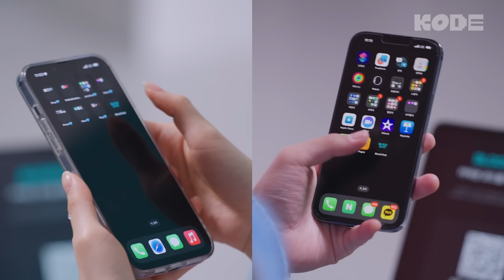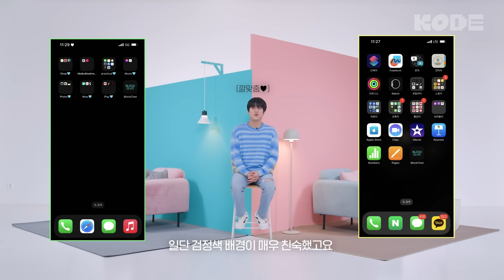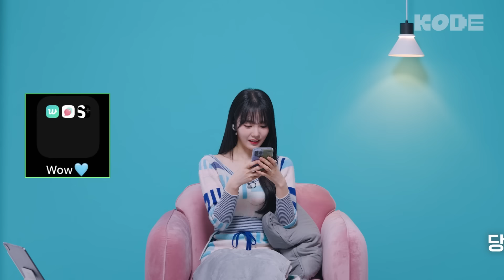어느 날 말괄량이 공주님이 내 마음에 들어왔다..!🤫ㅣ이무진&우아 나나 [셀폰KODE]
02:26 훌륭하신 분(?) 백치미의 시작ㅋㅋ
03:05 박력 리더 토끼🐰 “내 말 들어”
05:46 🥕당근이 원래 이렇게 웃긴 단어냐곸ㅋㅋㅋ
07:21 닭발로 하나되는 백치미 커플🤣
08:50 👶어린 시절 사진으로 상대방 추측 (ft.크러쉬)
09:33 🎵달달한 이무진 노래와 함께 정체 공개..!